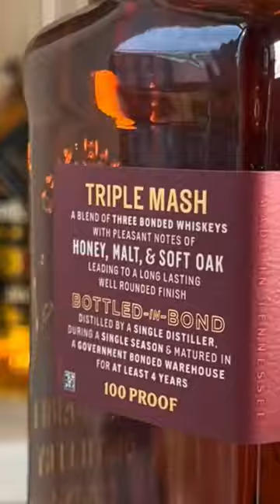The Best from 2022! Jack Daniels Bottled In Bond series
5️⃣0️⃣ of 1️⃣0️⃣0️⃣
Jack Daniels Bottled In Bond:
Bonded & Triple Mash are the latest whiskey innovations from Lynchburg, Tennessee
They were thought up, distilled, matured, batched up and bottled under a watchful eye of Master Distiller Chris Fletcher